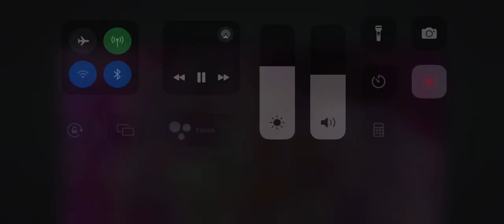Maybe effects of solar storm ???